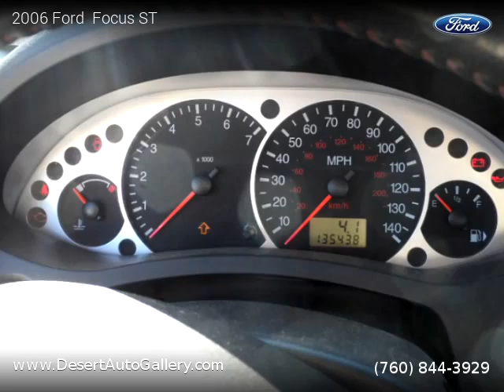2006 Ford Focus ST - Desert Auto Gallery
Desert Auto Gallery
74833 Joni Drive

2 owners, Salvage title, 135,360 miles, Manual, CD Silver Metallic exterior, Sedan, FWD: Front Wheel Drive, 4 doors, 4 cylinders, Gasoline, MPG City 22 and 31 in Hwy.